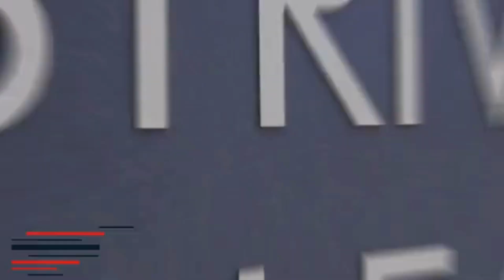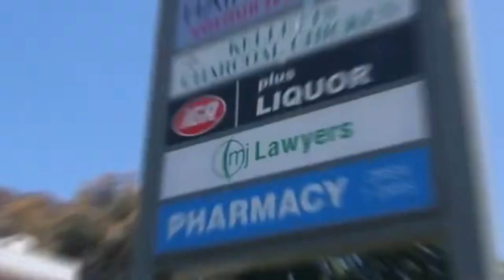3 Jackie Close, Rowville - Barry Plant Rowville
3 Jackie Close, Rowville